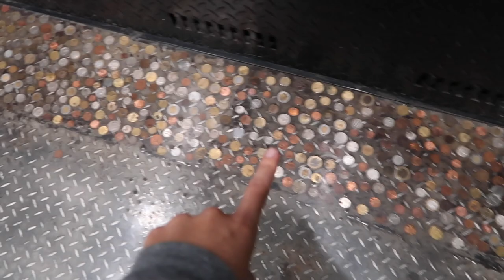Behind the Scenes of a Work Day VLOGMAS | Ingrid Nilsen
Come to work with me! This is a look at some of the backend things you typically don’t see when making these videos. Here we go!

Holiday Gift Guide: Budget Friendly + ALL Under $50!

Production Manager + Editor: Cristina Cleveland